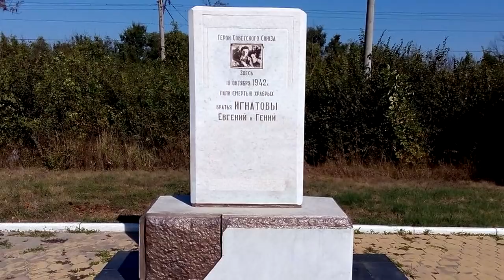Братья Игнатовы основали самый результативный партизанский отряд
Братья Игнатовы совершили свой подвиг в 1942 году. Игнатову Евгению пришла в голову идея создать партизанский отряд из интеллигентов. Игнатов Пётр Карпович, отец Евгения Игнатова, стал главой отряда. Так же ушёл с ними и младший сын Игнатов Гений. За свой подвиг братья Игнатовы получили Героя Советского Союза.